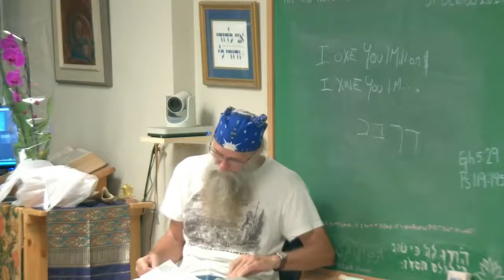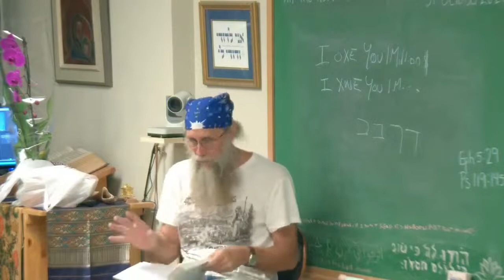Why Are Patterns Repeated In The Bible? Hint: There Is Nothing (fill in the blank) Under The Sun.